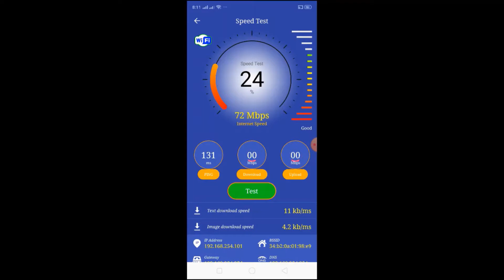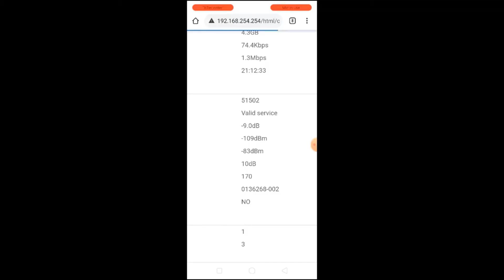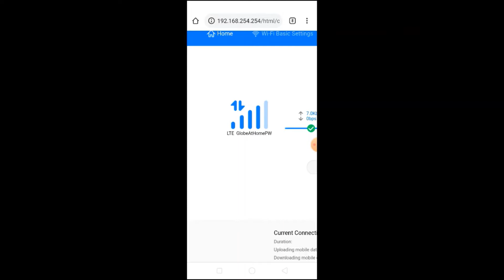how to make LTE Gun Antenna to boost signal reception of Globe at Home Prepaid Wifi Modem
set first antenna to external before using the LTE Gun antenna so that it will be recognized by the modem. It is a directional antenna so it need to point it to the nearest Cell site in the area. It wil likely increase reception of the LTE signal.
Note: it is better to insulate it with paint so that to avoid from any lightning might hit and give any damage to your modem. installation is done in your own risk so it needs caution in doing this project.